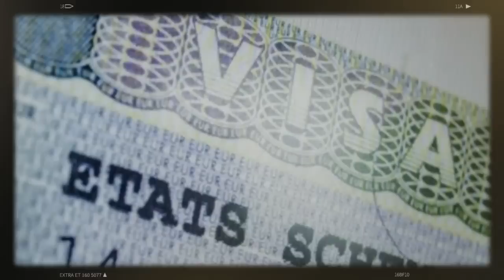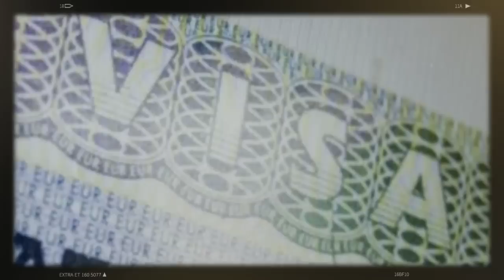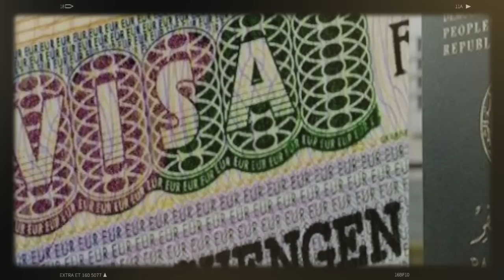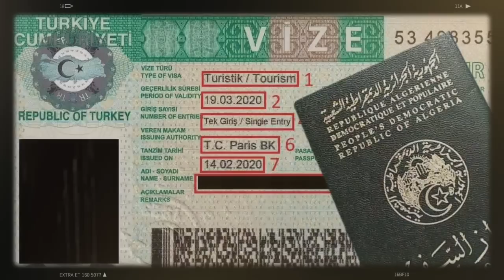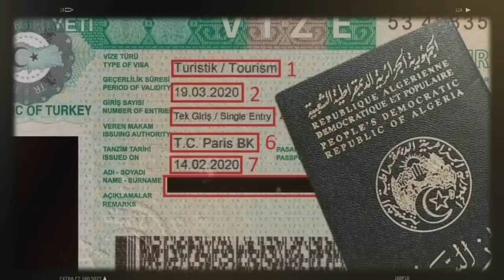Saïd Chengriha bloque toujours la libération du général Ali Ghediri | Deux ministres condamnés...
La question de la réduction par la France du nombre de visas accordés aux Algériens continue de susciter des réactions des deux côtés de la Méditerranée. Cette fois-ci, c’est un député à l’Assemblée nationale française qui monte au créneau à travers une lettre adressée à la ministre des Affaires étrangères de son pays, pour lui demander de mettre fin à cette décision qu’il qualifie d’ « injuste, contre-productive et incohérente ».

En Algérie, le dossier du général Ali Ghediri est devenu un sujet très sensible qui suscite de très vives tensions au sein du sérail algérien. Condamné fin janvier 2022 à 4 ans de prison ferme pour “participation en temps de paix à la démoralisation de l’armée” suite à une interview accordée au journal El Watane le 25 décembre 2018, le général Ali Ghediri croupit en prison depuis le 13 juin 2019. Depuis début 2021, la libération d’Ali Ghediri est sur la table de toutes les négociations.

Les condamnations à la prison ferme d’anciens ministres se poursuivent. Ce jeudi, deux verdicts ont été rendus par le tribunal de Sidi M’hamed (Alger) à l’encontre de deux ex-membres des gouvernements du règne du président Abdelaziz Bouteflika qui a dirigé l’Algérie pendant vingt ans de 1999 à 2019.